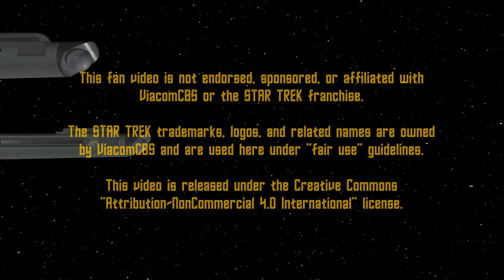USS Enterprise WIP Test #123 November 2, 2019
Initial modeling has been completed! The only thing left to do is the hangar deck, which I'm going to skip for now since it is not needed for the first 2/3rds of the project--and frankly, I need to work on something else for a while. That something else is what's up next: the ill-fated USS Constellation.